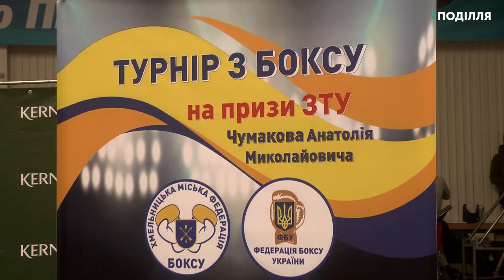120 спортсменів з 8 областей України взяли участь у відкритому міському турнірі з боксу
120 спортсменів з 8 областей України взяли участь у відкритому міському турнірі з боксу. Про це розповів президент Хмельницької обласної федерації боксу Андрій Чумаков. За його словами у змаганнях взяли участь спортсмени з Хмельницької, Рівненької, Волинської, Тернопільської, Чернівецької, Львівської, Херсонської областей та Закарпаття. Також були команди з Литви, Молдови та 2 команди з Білорусі.